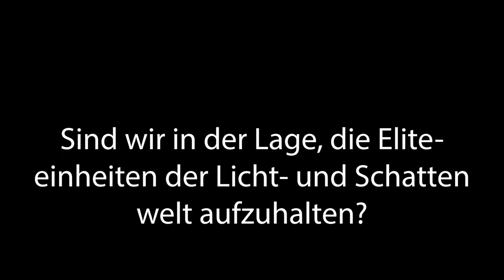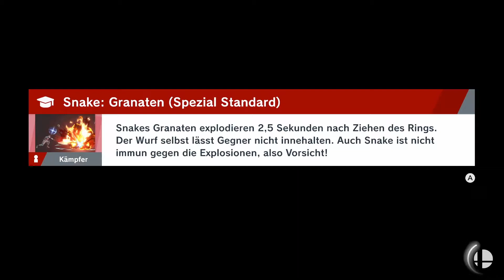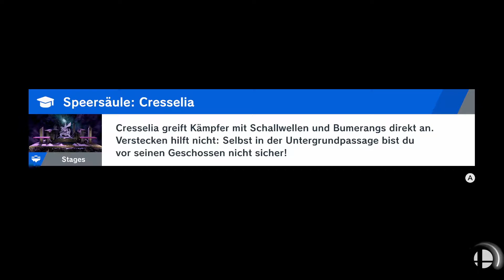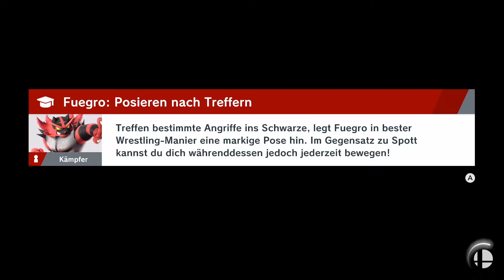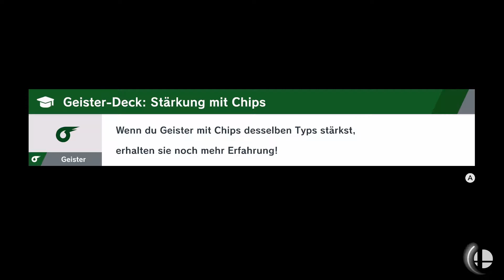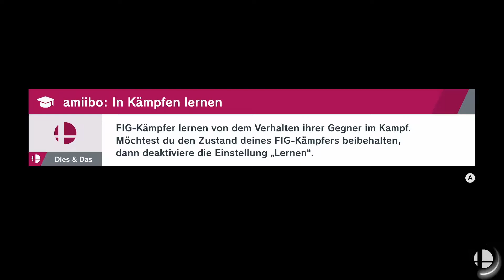Super Smash Bros Ultimate: World of Light #54 / Auf ein letztes Mal mit Master Hand und Crazy Hand!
Let`s Play zu Super Smash Bros Ultimate: World of Light Part 54 / Auf ein letztes Mal mit Master Hand und Crazy Hand! (1080p/60FPS/STORY)

In diesem Part erreichen wir endlich die originale Master Hand und Crazy Hand. Es wird Zeit sie aus dem Bann von Dhars und Kyra zu befreien. Aber es wird nicht kampflos geschehen können! Viel Spaß!

Herzlich willkommen auf meinem Kanal! Hier werdet ihr vorrangig Gaming Content vorfinden und darunter hauptsächlich Nintendo Content. Also an alle Nintendo Fans: Hier seit ihr richtig. Aber auch die Nicht-Nintendo-Fans sind hier herzlich willkommen, denn hier kommt nicht nur reiner Nintendo Content, also seit bereit, wenn mal etwas besonderes hier läuft ;) Ich mache keine regelmäßigen Videos, bemühe mich aber jeden Tag zu verschiedensten Zeitpunkten welche zu uploaden. Da ich bald mit der Ausbildung beginnen werde, können die Videos und Streams noch seltener kommen... Die Livestreams kommen normalerweise Mittwochs, Freitags und Sonntags von 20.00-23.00 Uhr. Infos zu den Spielen, die ich bringe, erfahrt ihr in der richtigen Kanalinfo. Was anderes gibt es nicht zu sagen. Ich freue mich auf euch :)

Empfohlene Videos

Mein Equipment

Capture Card: Elgato Game Capture HD 60 S
Tastatur: AUKEY Mechanische Tastatur

Social Media

Hier könnt ihr Spenden einreichen!

Ehren-Nuggets

🥇. ElekDog (Richtiger Bonzenbrecher)
🥈. Slimekid (Ehrenmann vom Feinsten)
🥉. DerCryptex (zuverlässiger Partner)

Mehr Videos

Jetzt da du alles wichtige weißt, wünsche ich dir viel Spaß auf meinem Kanal und im Video!